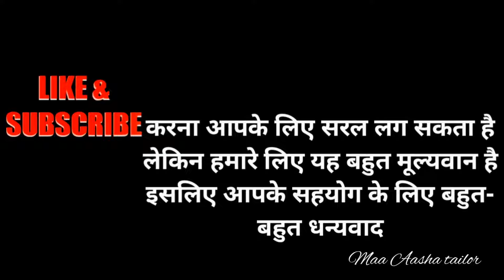How to attach piping back neck design /Beautiful Blouse Neck Design With Piping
बहुत ही आसन ब्लाउज का डिजाइन है , आप इसे जरूर ट्राई करें अगर आपको मेरा वीडियो पसंद आया है तो वीडियो को लाइक करें और चैनल पर पहली बार है तो चैनल को subscribe कर बेल आइकन को दबना न भूले |
धन्यवाद !